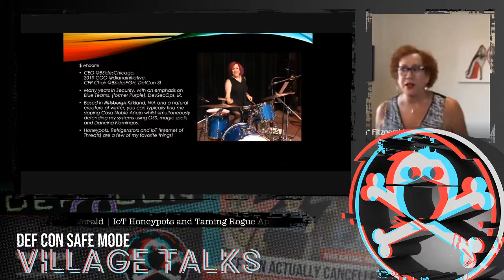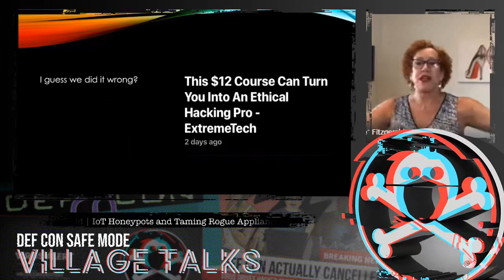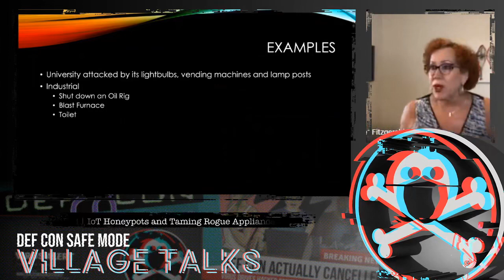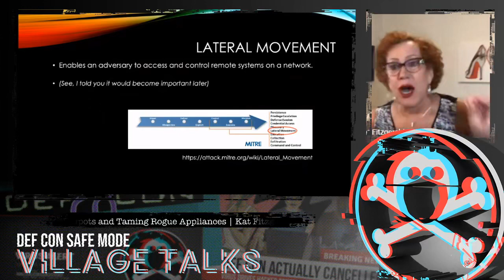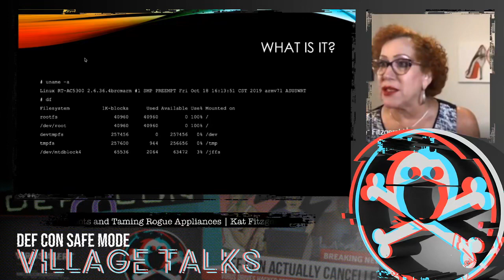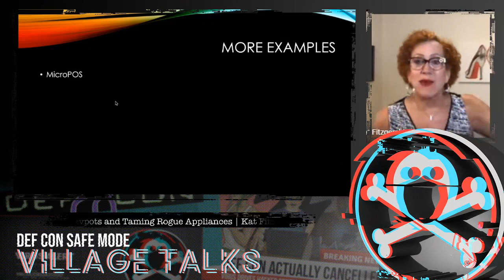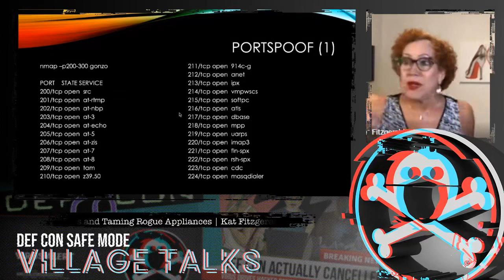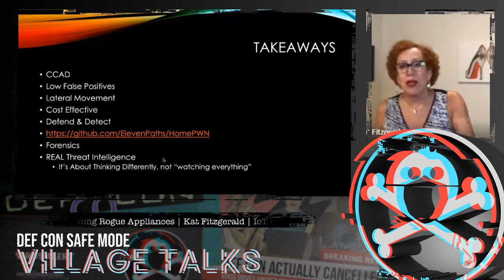DEF CON Safe Mode IoT Village - Kat Fitzgerald - IoT Honeypots and Taming Rogue Appliances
Honeypots AND IoT security, all in one place? Yes, why YES I tell you, and this is it! Oh sure, honeypots are not new, but how they are used is what makes this talk just a little bit different. Presented for your viewing pleasure will be IoT specific honeypot configurations, some deployed with k8s (some not) and how they are used to not only trap attacks against your IoT devices but also detect attacks FROM a compromised IoT device.